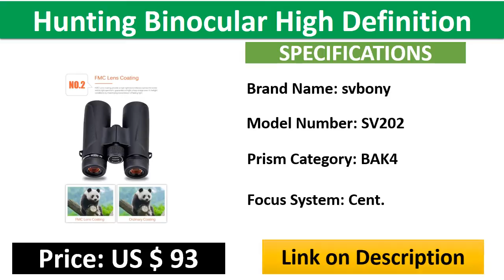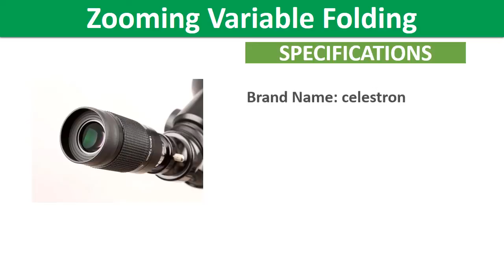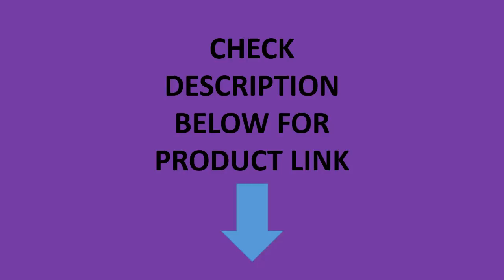Top 5 Best Telescopes Review In 2021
1. Compact 90/1000 Maksutov-Cassegrain Spotting Scope HD Long Focus Outdoor Bird Moon Watching Monocular Telescope with Tripod

2. SVBONY SV13 Spotting Scope 20-60X80 Waterproof Zoom Telescope Silver+MC Prism Fully multi-coated Objective Lens +49 inch Tripod

3. Celestron astronomical telescope eyepiece 1.25 inch 8-24 eyepiece 8-24mm Zoom eyepiece Continuous zooming variable Folding

4. Telescope ED Binoculars 8X32/10x42 BAK4 Prism Phase Correction Coated High Power Hunting Binocular High Definition SV202

5. SVBONY SV28 20-60x80 Zoom Spotting Scope BAK4 Prism MC Lens Birdwatching Hunting Monocular Telescope Spyglass Waterproof F9308